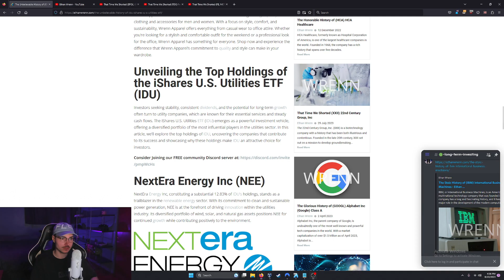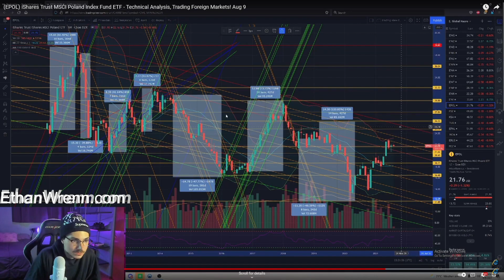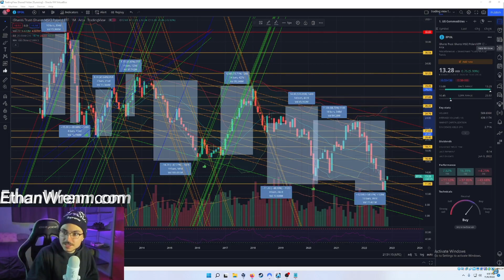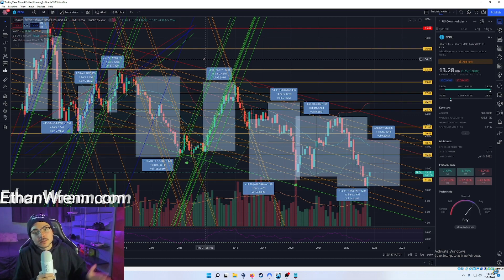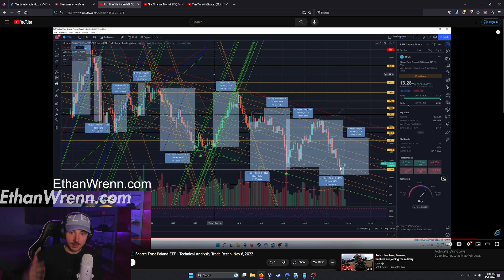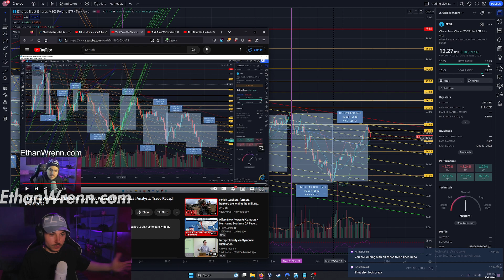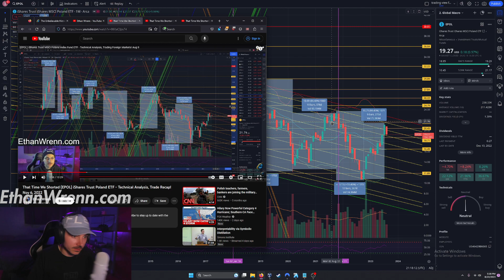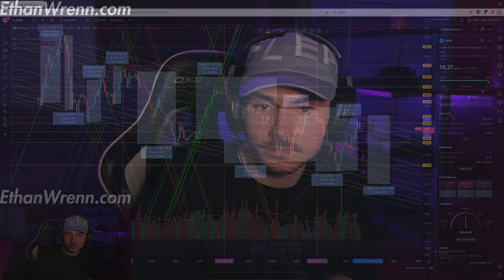Running Laps In (EPOL) iShares Trust Poland ETF - Live Technical Analysis, Trade Recap!! Aug 20, 23